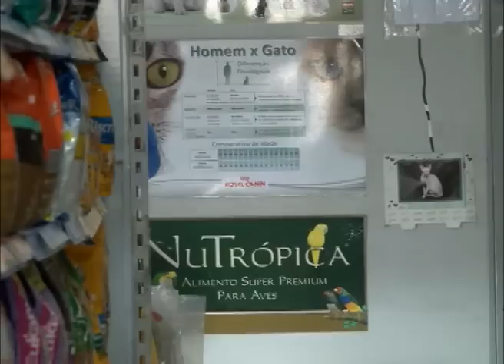Feitosa - Adestrador de cães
PROGRAMA PONTO DE EQUILÍBRIO EXIBIDO EM 19.06.13 ENTREVISTADO: FEITOSA ADESTRADOR DE CÃES